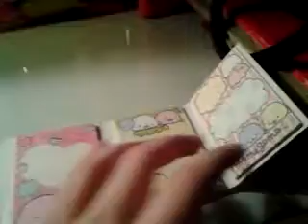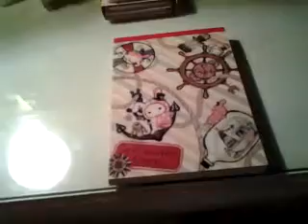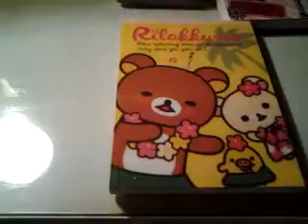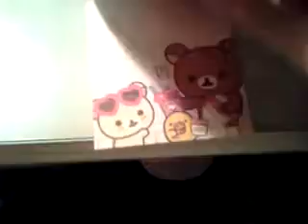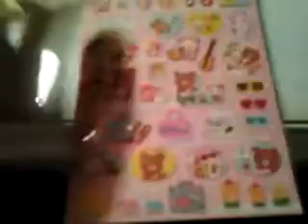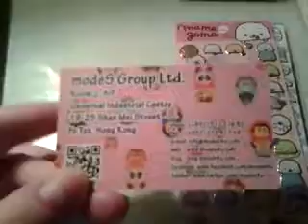Muji & Modes4u Online Hauls